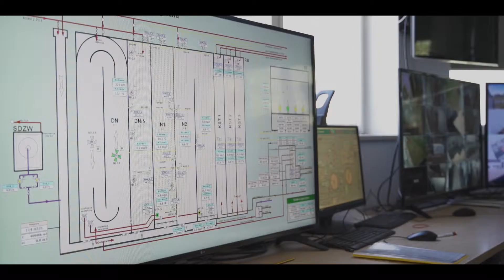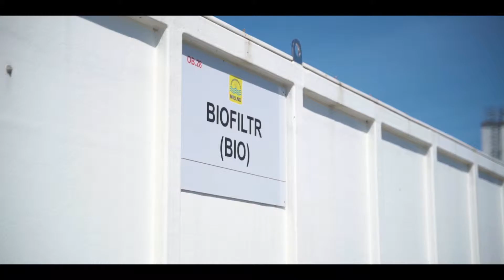Ekoprzedsiębiorstwo Sp. z o.o. w Mielnie - czerwiec 2019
Projekt pn. „Racjonalizacja ekonomiczno-środowiskowa systemu oczyszczania ścieków w gminie Mielno – etap I – przebudowa i rozbudowa oczyszczalni ścieków w Unieściu” nr POIS.02.03.00-00-0070/16-00 w ramach działania 2.3 "Gospodarka wodno-ściekowa w aglomeracjach” os priorytetowa II "Ochrona Środowiska, w tym adaptacja do zmian klimatu” Programu Operacyjnego Infrastruktura i Środowisko 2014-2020. Stan po zakończeniu inwestycji - czerwiec 2019